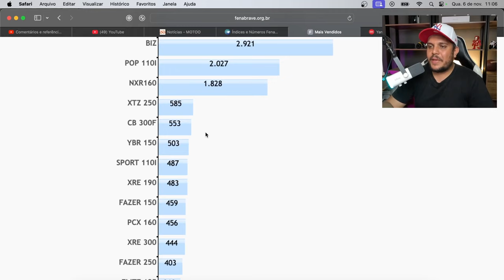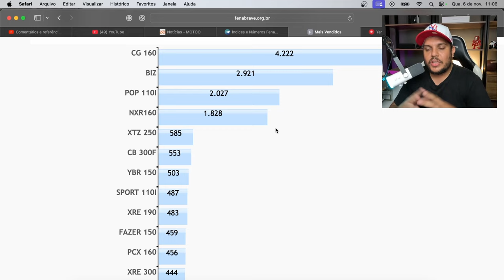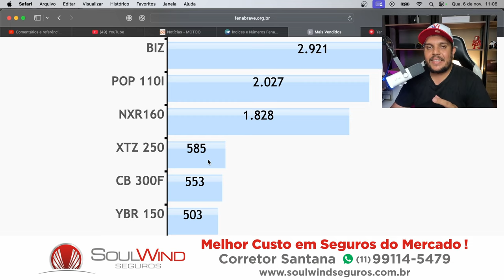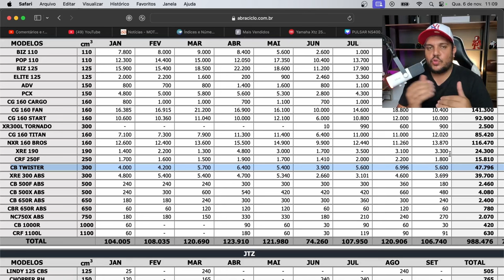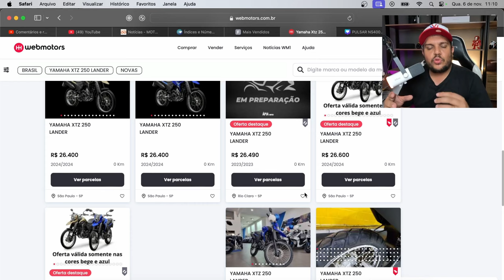🚨CORRERIA TOTAL! XTZ LANDER 250 Superando Outras CATEGORIAS!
✅Haya Creations✅
Film Maker
✅Vulcan Radical Store✅
Endereçõ: Rua Marquês do Herval, 95 - Centro
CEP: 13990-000